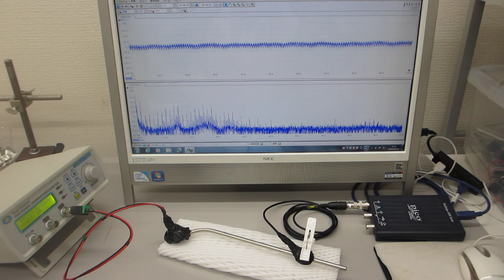超音波伝搬特性テスト（超音波プローブの製造技術）